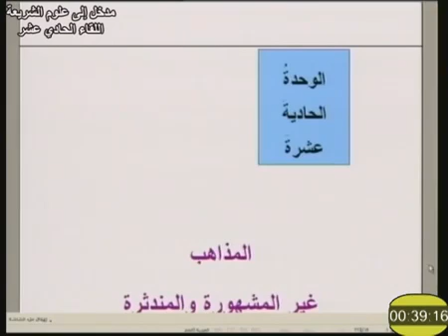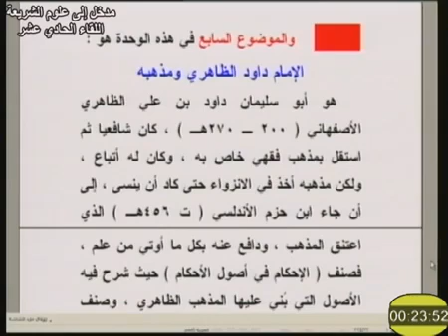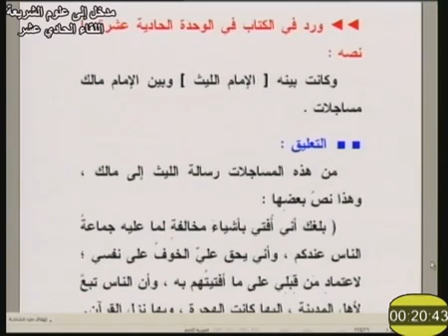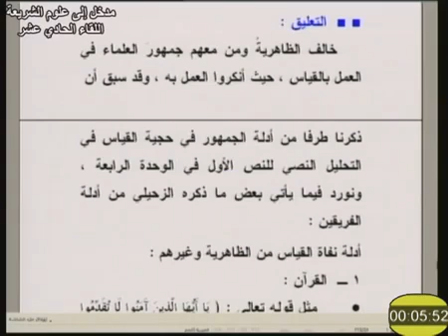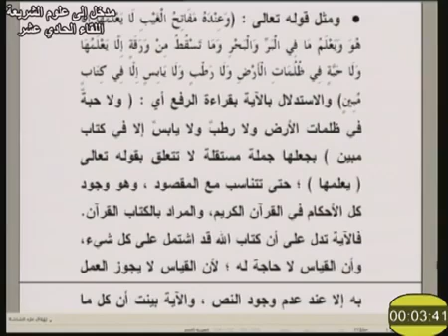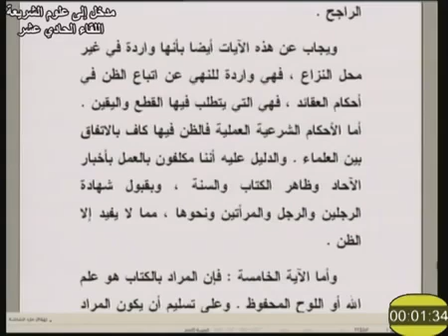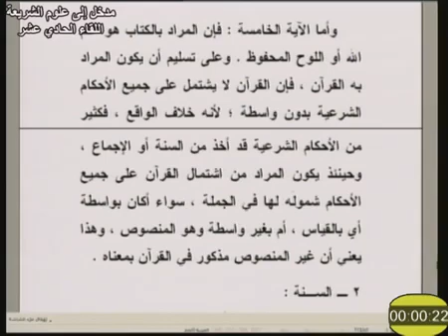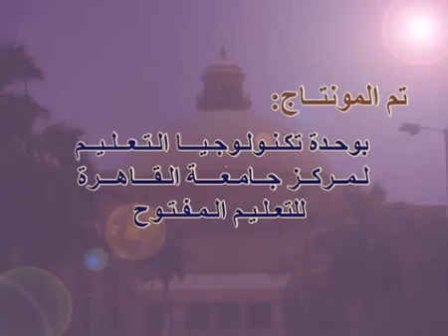مدخل إلى علوم الشريعة، د. محمد حسن، اللقاء 11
دار العلوم - التعليم المفتوح - جامعة القاهرة